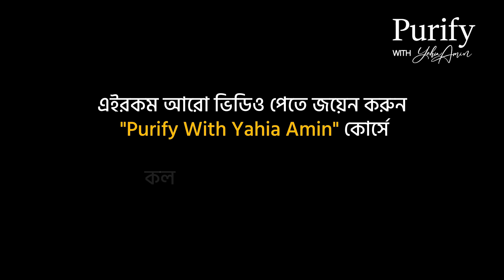শেষ চিঠি | Yahia Amin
আমরা অনেকেই আমাদের জীবনের উদ্দেশ্য খুঁজে পাই না। মাঝে মাঝেই অনেক প্রশ্ন উঠে নিজের অস্তিত্ব নিয়ে। জীবনের উদ্দেশ্য সম্পর্কে গভীরভাবে জানতে ভিডিওটির শেষ পর্যন্ত শুনুন।

👉 ভিডিওটি ভালো লেগে থাকলে ভিডিও সংক্রান্ত কোর্সটি আপনারা করতে পারেন।

আমি ইয়াহিয়া মো. আমিন।
Lead Psychologist of LifeSpring.
এই চ্যালেনে আমি Philosophy and Spirituality, Relationship, Entrepreneurship নিয়ে কথা বলব।

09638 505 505 । ২৪ ঘন্টা

তাছাড়া আমাদের বিভিন্ন কোর্স করতে পারবেন।